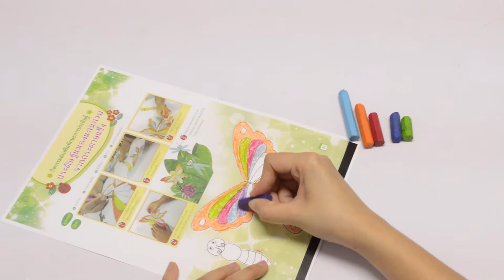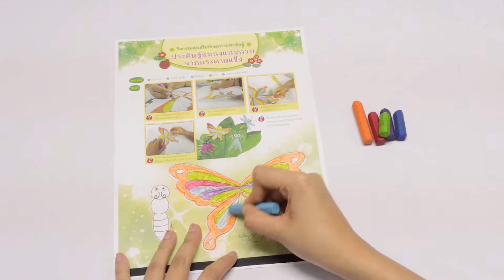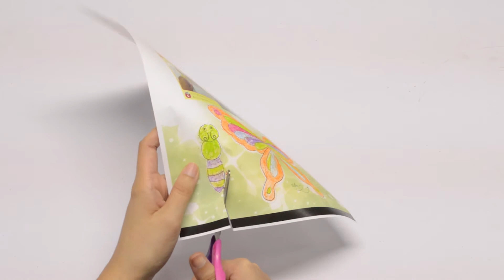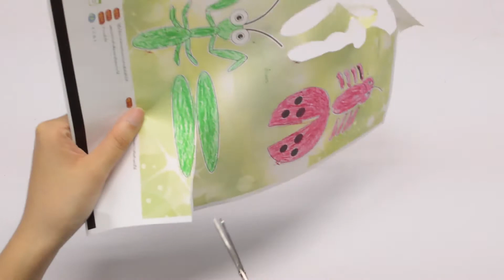งานประดิษฐ์ ธรรมชาติรอบตัว อนุบาล2